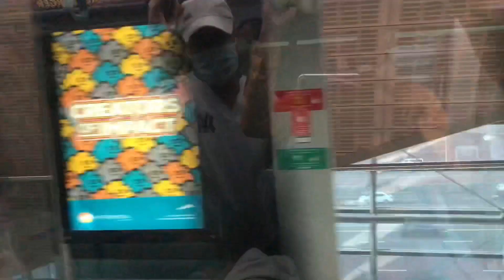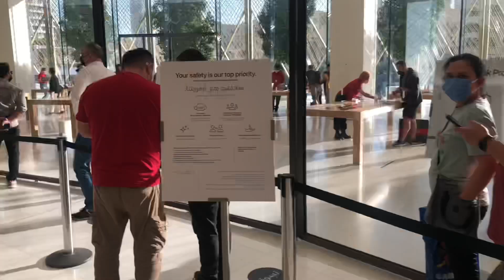Burj Khalifa & dubaimall Tour || dubai Vlog2 | Malik Atiq